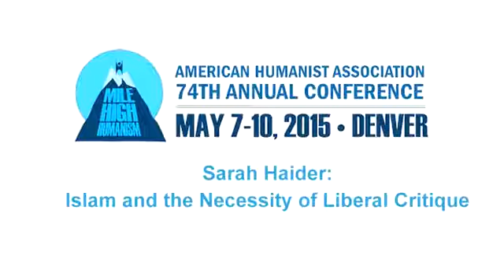Sarah Haider: Islam and the Necessity of Liberal Critique (AHA Conference 2015)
Presented at the American Humanist Association 74th Annual Conference, May 7-10, 2015, in Denver, Colorado. ahacon15 Reformists in Muslim countries are .

Reformists in Muslim countries are routinely silenced, through persecution or violence, which has been increasing over the last few decades as gains traction.

Full speech: American Humanist Association channel: .

for the  podcast -